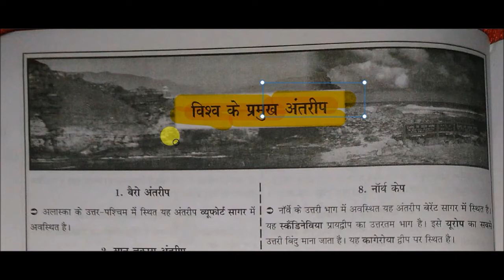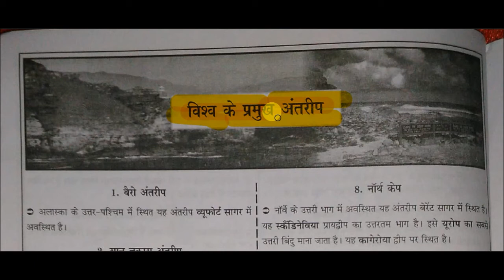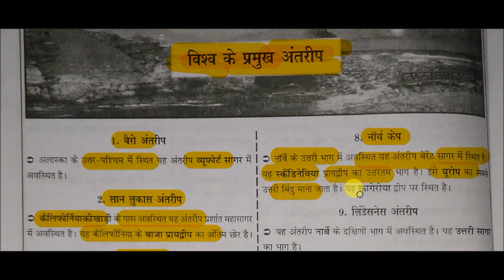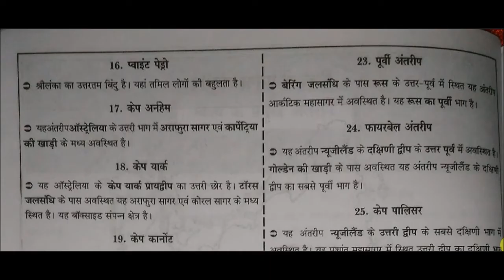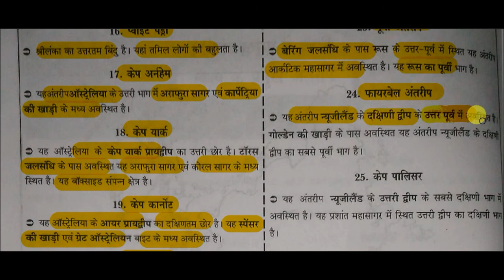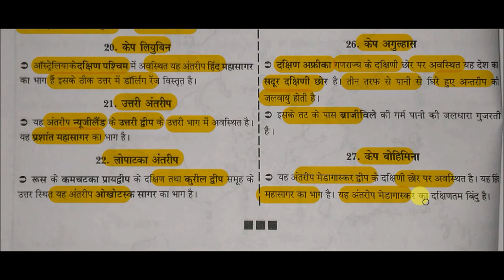maps - विश्व के प्रमुख अंतरीप